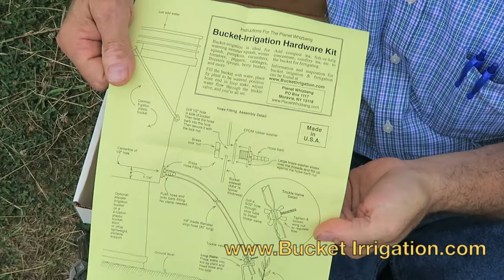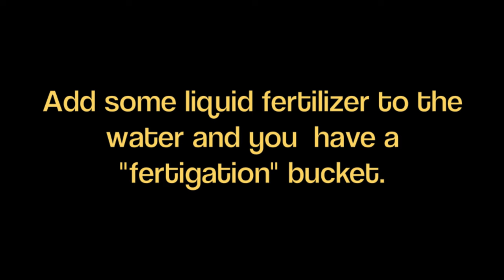Whizbang Bucket Irrigation For Gardeners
It's a simple, efficient, and inexpensive way to drip-irrigate (and fertigate) your garden plantings. You can check out all of Herrick's books and products for gardeners at this